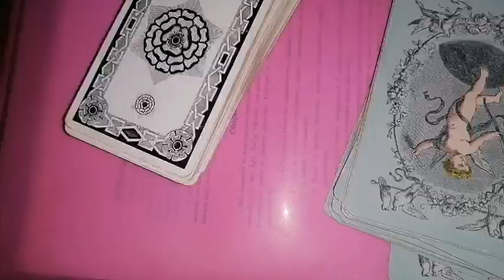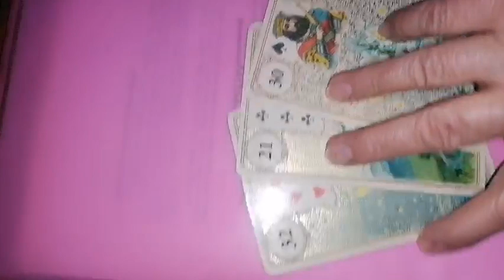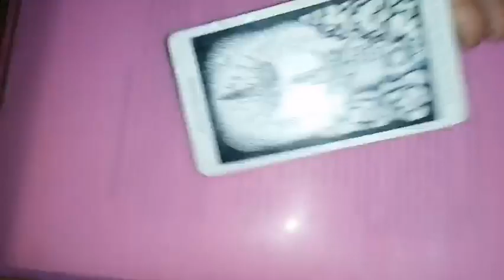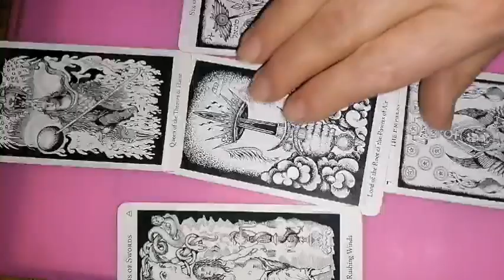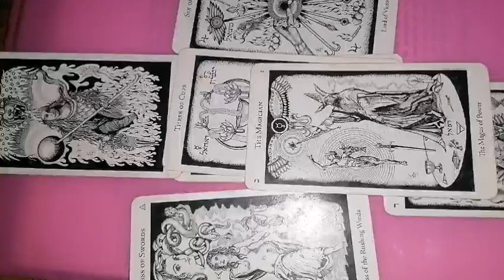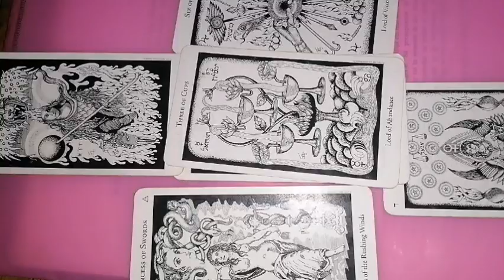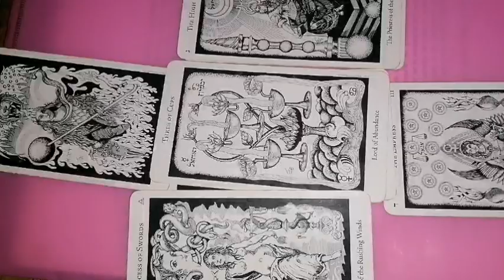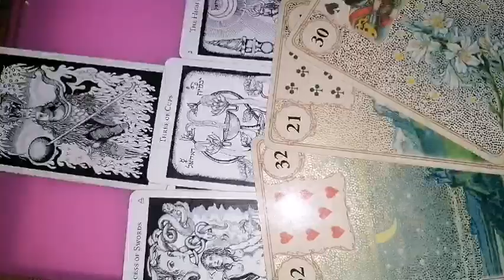BALANTA RESURSE ianuarie 2023